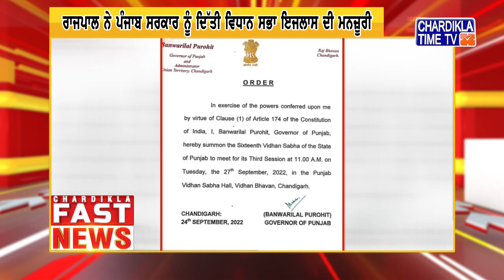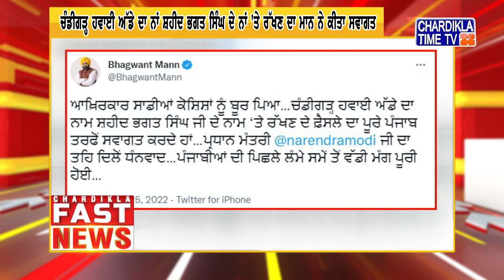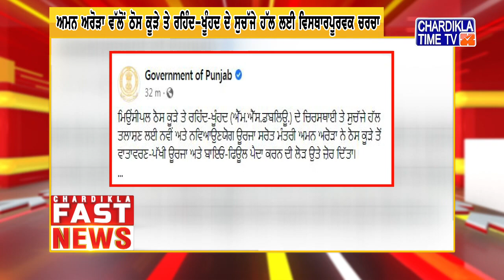Punjabi News Live Today | Punjabi Latest News Today | Fast News | Top News | Chardikla Time Tv News